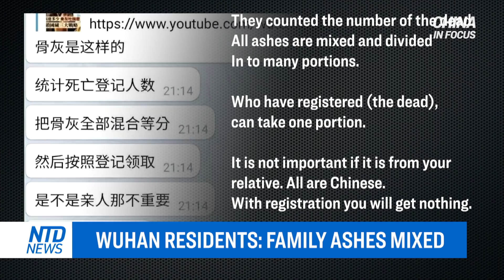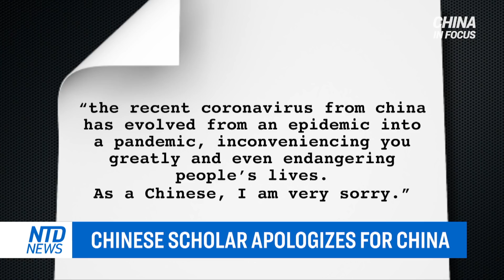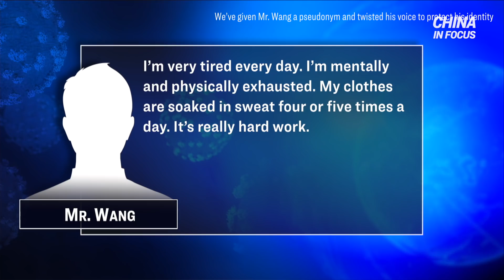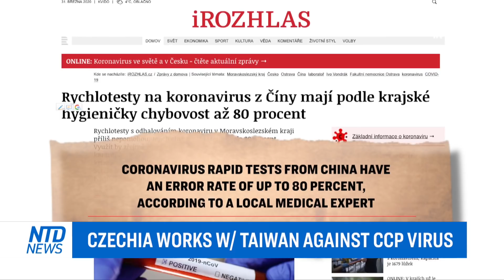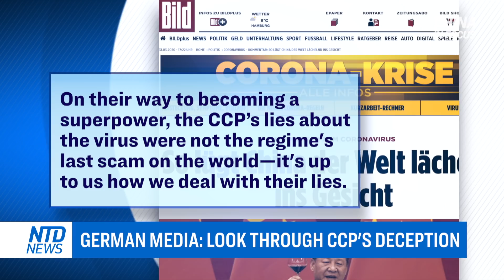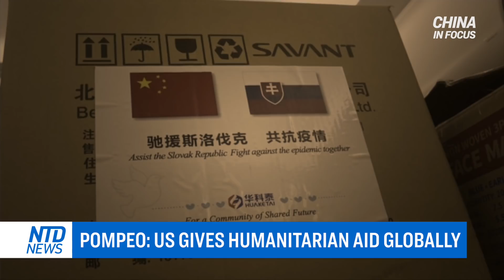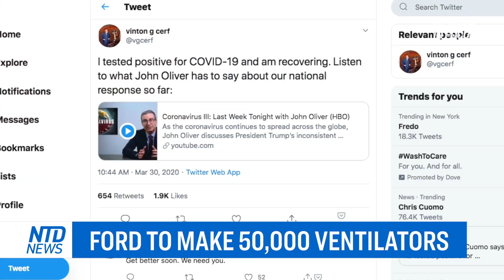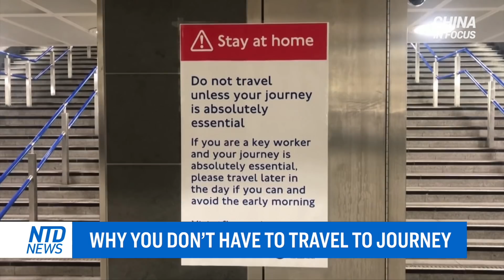Discharged CCP virus patients reinfected. Student disappears after calling Xi Jinping to step down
Attempted suicide, grief and uncertainty, a Wuhan caregiver working at a local quarantine center shares what he saw.

Wuhan residents line up outside funeral homes to get the ashes of loved ones who perished from the CCPvirus (coronavirus). But are the ashes those of family members?

Spain now has the second-most people infected with the CCP-virus in Europe. Today, we take a look into Spain's relationship with China.

Why did the Czech Republic act decisively in the early stage of the CCP virus outbreak? What lessons did the Czech people learn from being under communist rule?

In the US, the death toll has surpassed 36-hundred. This, as several American companies look to produce tens of thousands of ventilators by June.

NTD refers to the novel coronavirus, which causes the disease COVID-19, as the CCP virus because the Chinese Communist Party's coverup and mismanagement allowed the virus to spread throughout China and create a global pandemic.